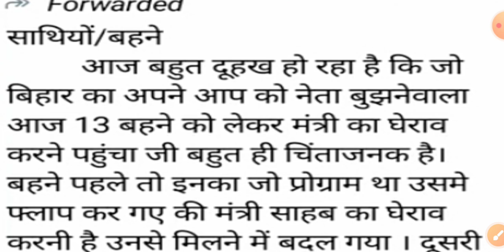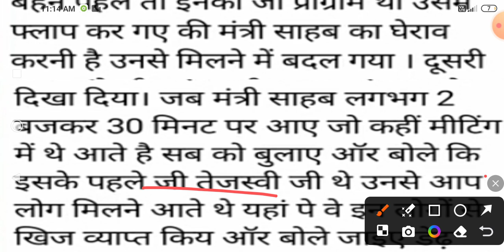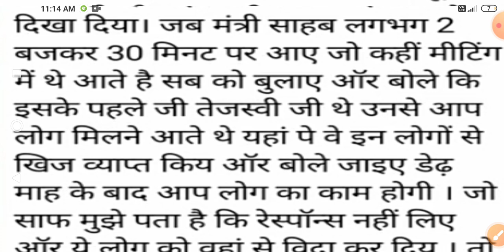ANM 10709 कर्मी सचिवालय पहुंचे | मंत्री जी से मिले | बहाली प्रक्रिया की रखी मांग | BTSC ANM News